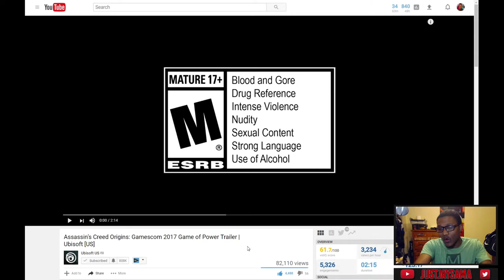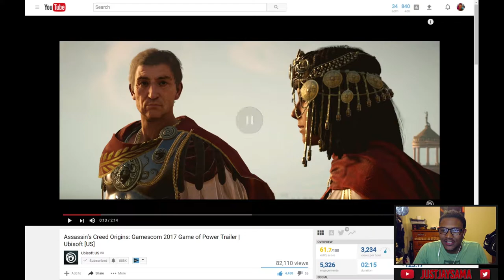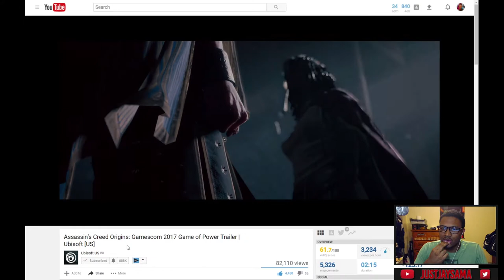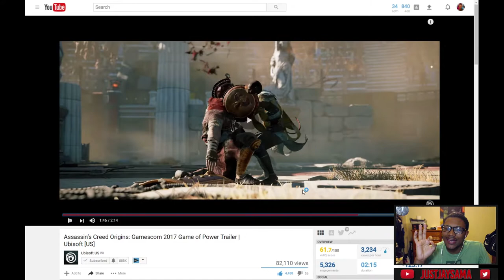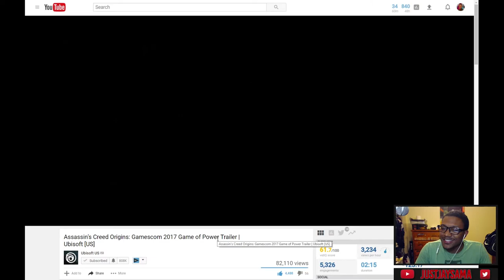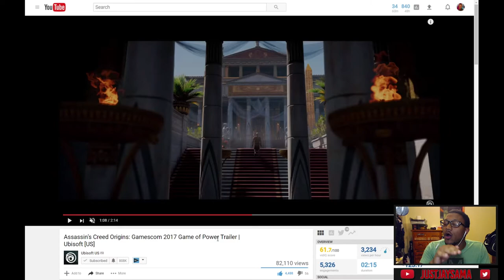YAASS QUEEN! - "Game of Power" Assassin's Creed Origins Gamescom 2017 Trailer LIVE REACTION!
Ubisoft has done it AGAIN! They tossed up another Assassin's Creed Origins Trailer that I simply cannot get over because the original waifu herself Cleopatra got some spotlight and I LOVE IT!

►Hit me up on Instagram or Twitter